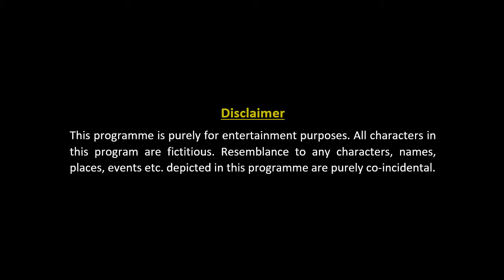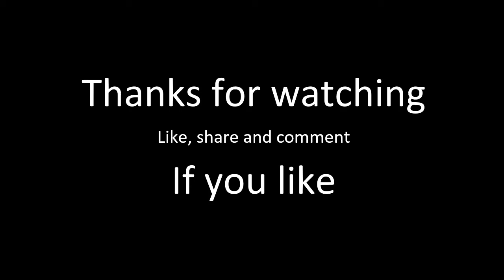JIO COMMUNICATE WITH AIRTEL AND VODAFONE | mayankkeshufilms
hi guys, see what happens when jio talk to airtel and voda.
must watch

Cast- Annpurna Shukla, Deepak Kumar, Priyanshu Navani, Mayank Keshu Jha